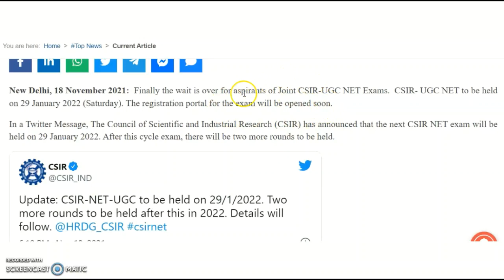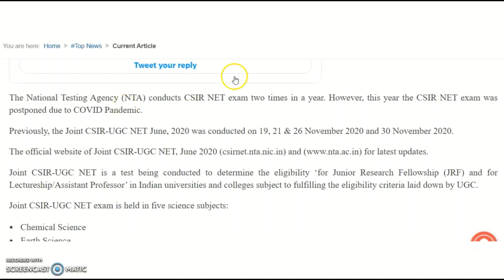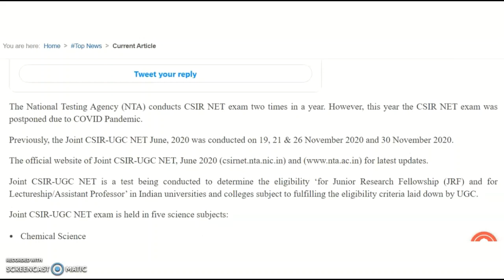IMPORTANT LATEST UPDATE CSIR UGC NET 2021 EXAM | GOOD NEWS TO APPLICANTS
YOUR MENTOR Online Personal Job Consultancy | Fill the Google Form and Grab Job Opportunities

384 Assistant Professor Vacancies in State University | University Teaching Jobs

972 Lecturer Vacancies in Aided Colleges | Only PG | UGC NET/PhD Not Required | Up to Rs 1,42,400 pm